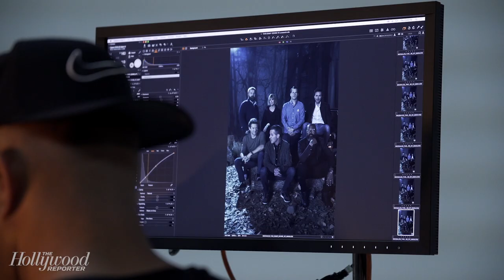From Marvel Comics to TV, Simon Kinberg Talks 'Legion' | Close Up with THR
Simon Kinberg ('X-Men' 'Deadpool' 'Legion') joins Close Up with The Hollywood Reporter for this season's Genre Roundtable. He talks about creating 'Legion,' working on 'Deadpool 2,' and more.